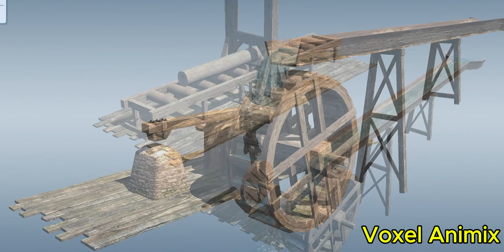How Watermill Works 3D Animation Video | How Watermills Used For | How Does A Water Mill Grind Grain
Watermills are ancient machines that use the energy of flowing or falling water to perform mechanical tasks, primarily grinding grain into flour. They were typically built along rivers or streams, where water flowed over a large wheel, turning it with the force of the current. The rotating waterwheel would transfer energy to a series of gears, shafts, and millstones, which would crush and grind the grain.

Watermills were an essential part of agricultural and industrial life for centuries, helping to automate processes like grinding, sawing, and even textile production. Their efficiency marked a significant advancement in human technology, leveraging renewable energy long before modern power sources. Today, historical watermills remain symbols of sustainable energy and engineering ingenuity.

Watermill mechanism
How watermills work
Watermill history
Watermill grinding grain
Traditional watermills
Water-powered mills
Watermill engineering
Ancient watermills
Watermill for flour production
Renewable energy watermill
Waterwheel power,
Watermill technology
Historical mills
Watermill energy conversion